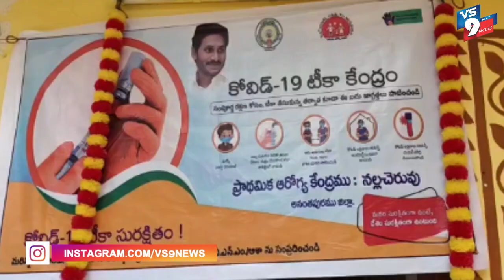కోవిడ్‌ వ్యాక్సీనేషన్‌తో ఏ ఇబ్బంది రాదు ||VS9NEWS